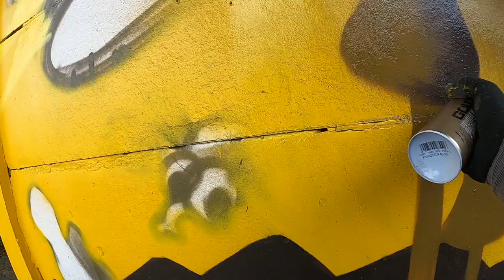6 Artists Painting Colourful Wall for Kindergarten (Raw Spray-Painting)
Last summer I got to paint this colourful wall for a local kindergarten alongside some very talented graffiti artists:  Smoe Nova / Thöser, Kier, Mone, Mocka, and Wrak.

The footage had been sitting on my hard drive for a few moths now, and I finally got some time to stich some clips together and publish this project.

It's the first time I tried one of those raw painting videos. I didn't even bother making a voice-over.
Anyways, make sure to watch Smoe's video about this project as well! He's giving you a lot more info than I do.